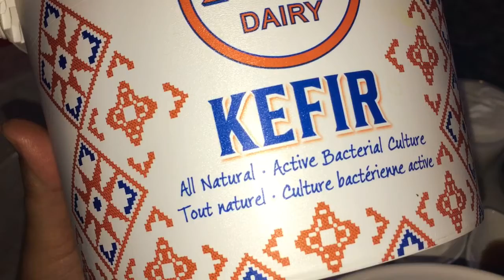كيكة اعياد الميلاد الهشة بالفانيلا سهلة ولذيذة جدا vanilla moist cake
4 بيضات
كوب زبدة لينة
كوب سكر
كوب لبن حامض
كوبين ونصف طحين
نصف ملعقة صغيرة ملح
ملعقة كبيرة خميرة حلويات
كيسين فانيلا او اربع ملاعق صغيرة فانيلا سائلة